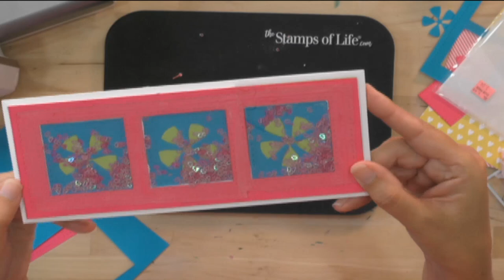Stephanie's Crafting Corner #38 How To Make A Slimline Shaker Card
Stephanie made a terrific card in this video!
Join us for Stephanie's Crafting Corner every Thursday starting at 11AM PST/2PM EST for some great crafting, fun chat, and an occasional sneak peek! If you can't wait for the next live broadcast you see past episodes and the entire collection of Stamps of Life products